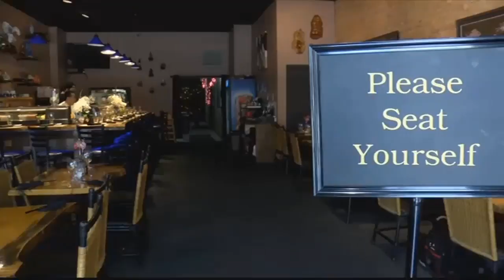On Special Assignment: Sushi is on the menu in the Flathead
Tuyen Tran has been working on mastering the perfect bite of sushi at his restaurant in Kalispell.